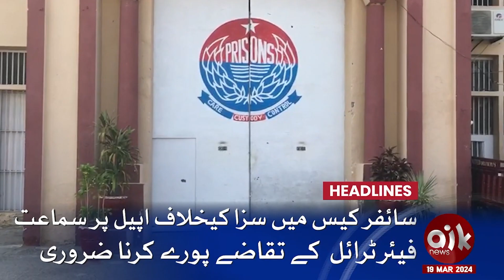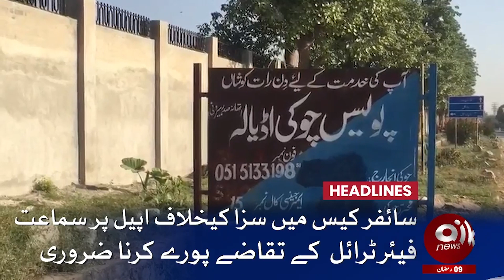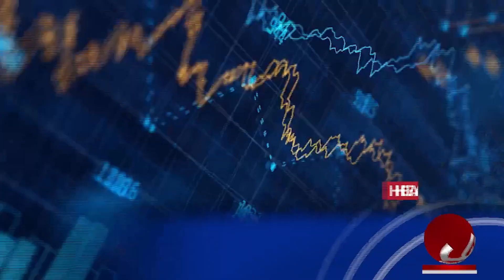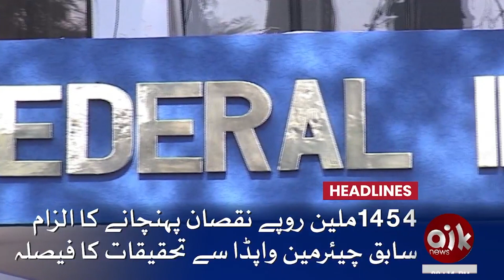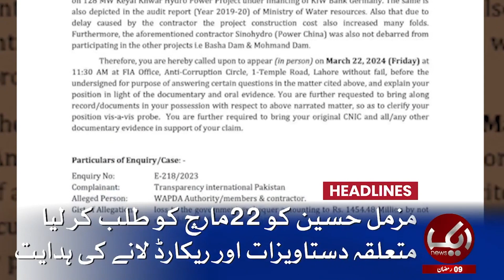Nawaz Sharif Left Pakistan? | Aik News Headlines 9 PM | 19 March 2024